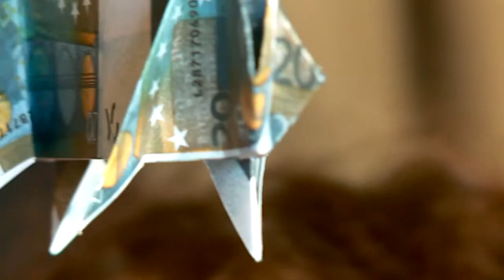SAKOM ALTEREGO : Chrystelle Técher - Peintre installeuze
Opérateur Steadycam Emmanuel Dinh
Musique Lo Griyo 'Sans souci'

Le projet ALTEREGO a pour vocation la promotion des métiers artisanaux par le biais des regards artistiques, sous la forme de 10 duos artistes/artisans. L'expression artistique, en mettant en oeuvre un regard particulier sur le métier d'un artisan en révèle sa part d'invisible. Nous avons en effet l'intuition que cet échange est susceptible d'ouvrir une nouvelle dimension d'appréhension du monde. Les oeuvres qui en découlent, inédites et imprévisibles, sont le résultat d'une synergie créative propre à chaque duo.

SAKOM se charge de créer les conditions de rencontre entre artistes et artisans, afin d'offrir un nouveau regard sur l'expression des métiers. La diffusion du résultat des ces rencontres est vouée à embrasser une large audience sous la forme de trois volets de diffusion : l'exposition en octobre 2014 à la Salle Beaudemoulin au Tampon, le site web et les vignettes TV (en cours de production). ALTEREGO a pour vocation de se déployer sur trois années consécutives afin d'offrir une vision panoramique de la réalité artistique et artisanale de la région.